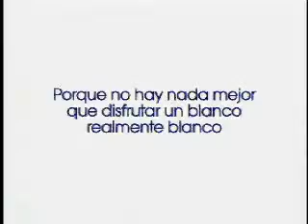Deja Espacio en Blanco 17 seg . Juan Pablo Marambio M.